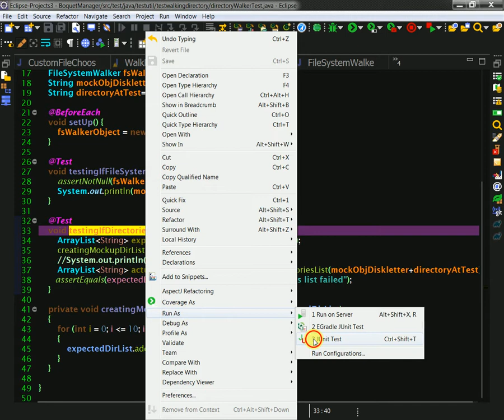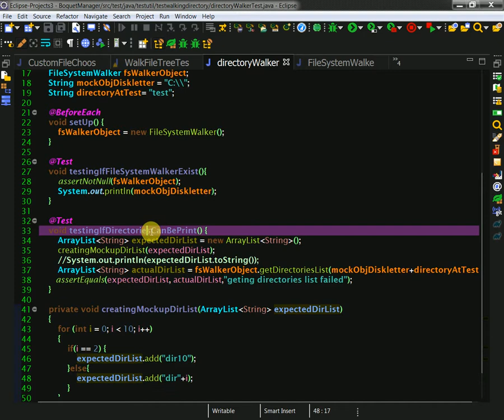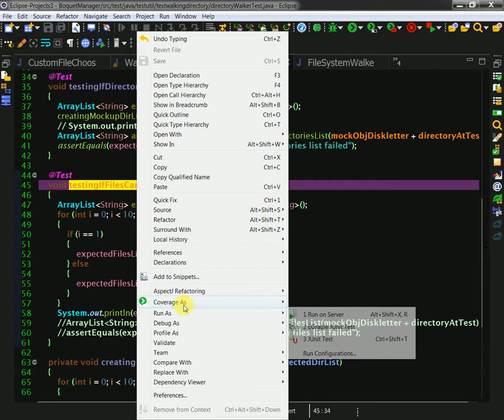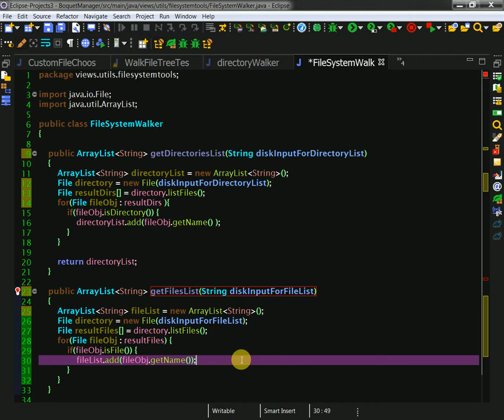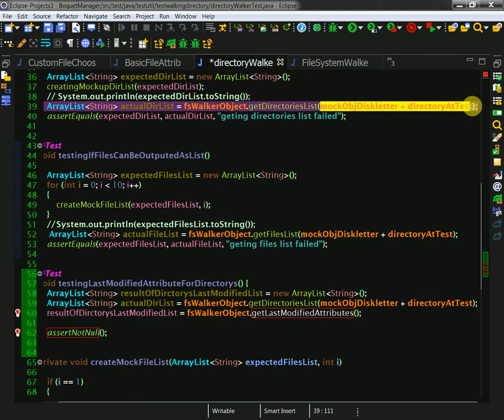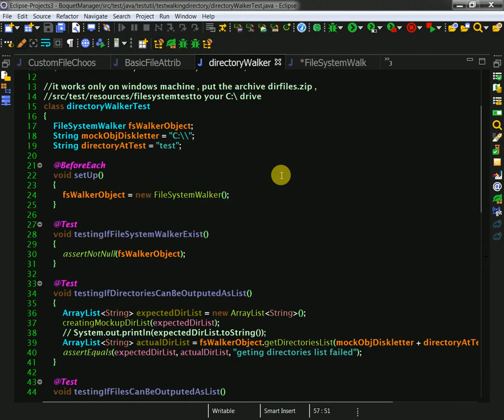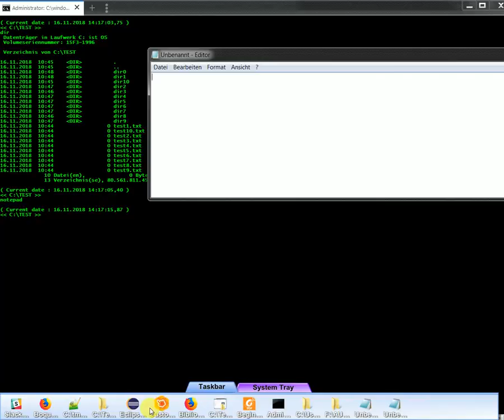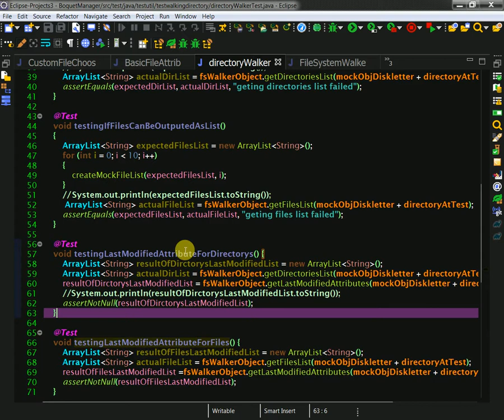41 MakingWalkerToWalk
Support us!
BTC: bc1qzfjtuxc6e68kzfaexr995xtu5xjtyzmtuukvz6
ETH: 0x89895850C2346EBE3a0d693be8c7d9a52A58f15E
Stellar: GCK4O37GEXYR3K6GU5NARW3CD5PRYDYE2WHWITVRJOKYPNIJJC6JM7ZK